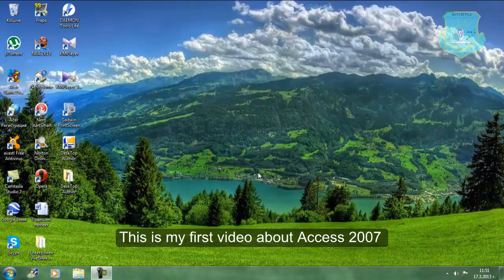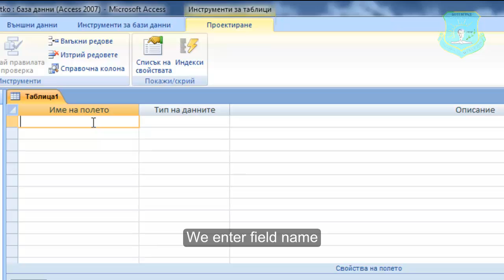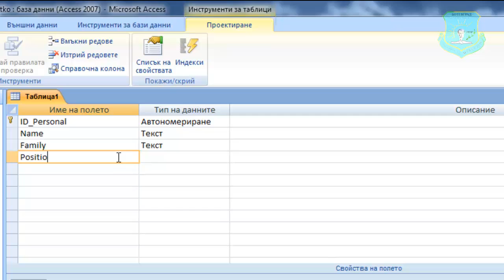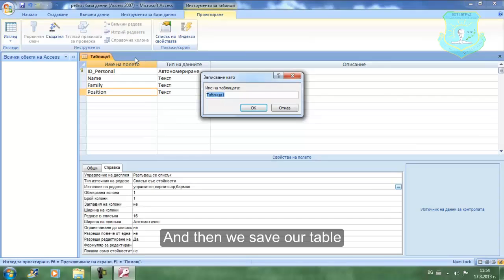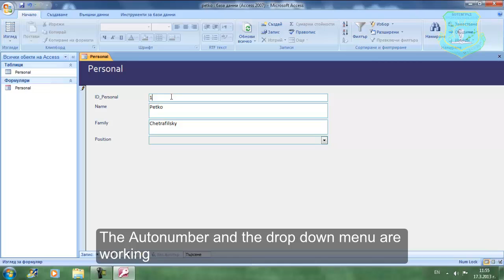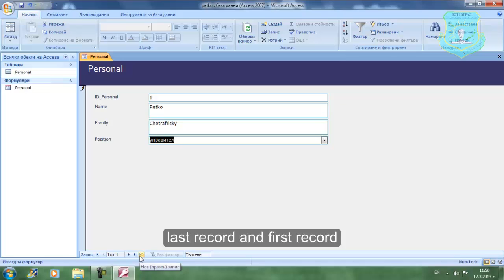Petko_Chetrafilsky_Xб_Video1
ARTY_Project
"ИТ уроци"
Проектно-базирано, практически и проблемно ориентирано обучение.
Интердисциплинарен подход.